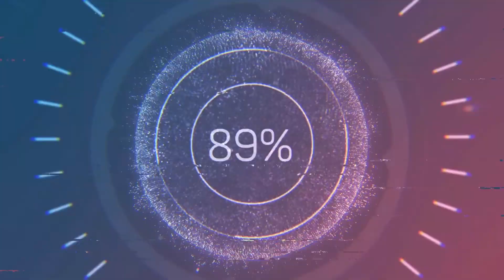The Comments Section Podcast Ep 15 "Who's Doughboy?"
After a month long intermission, the crew is back and better with episode 15. Fresh off a California vacation, Keem, Juice, and LA gives the first hand account of the adventure that was more like a movie than a vacation!